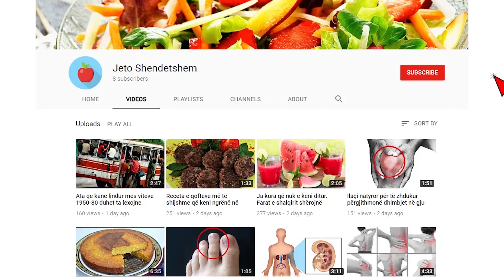Sa gjynah zemra u nda më dysh pas këtij lajmi ja kush është çifti shqiptar që humbi jetën neNew York